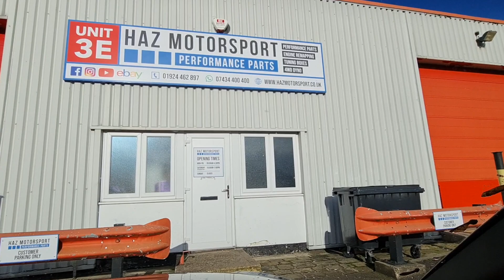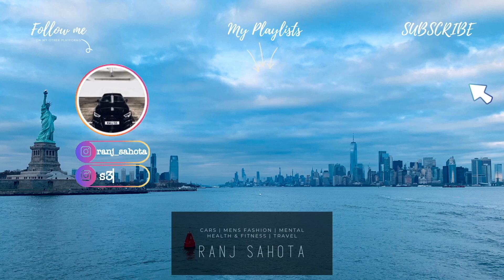STORY TIME ''I CRASHED MY CAR'' + PICKING UP NEW MODS FOR MY AUDI S3 8V!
So, I know the title may seem a little OTT but, honestly the whole thing was f up. It is what is, in hindsight; it could have been a lot worst. But, it's just annoying the way it happened. UPDATE (Edit) : Had a water leak in the boo, it's not 110% because, the guys who I took it didn't do the best of jobs. Would not recommend Impact Bodyshop. I'm taking it to Unit 16 Automotive soon, to have some more work done to make it 110%, and I'll record it when I do.

I really appreciate you watching my video. Please give me a thumbs up if you enjoyed this video, drop a comment below, subscribe to my channel & don't forget to hit that bell icon to be notified for all future content!